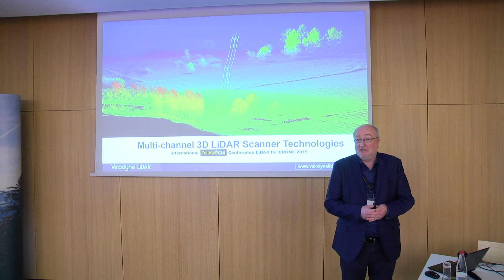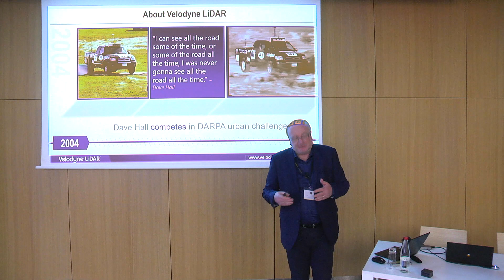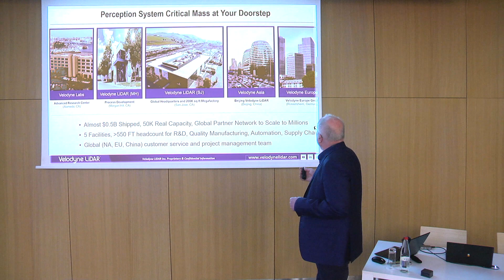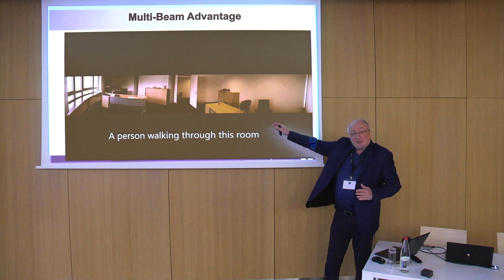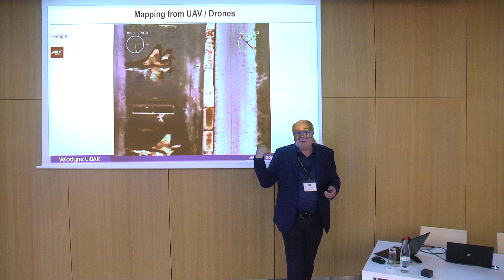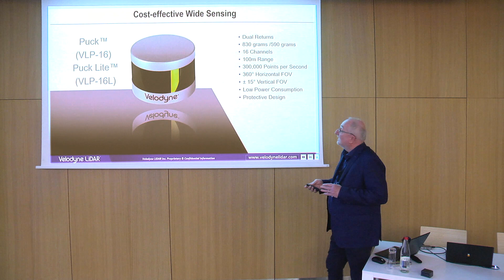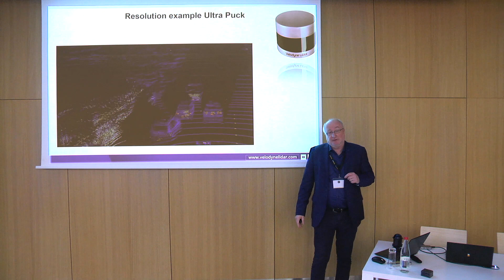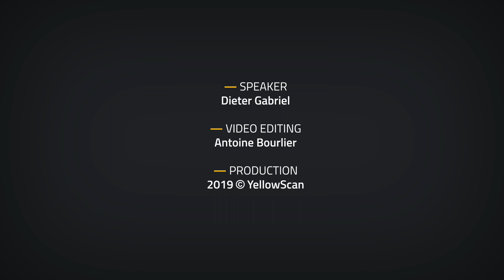Multi-channel 3D LiDAR Scanner Technologies by Velodyne (LiDAR for Drone 2019)